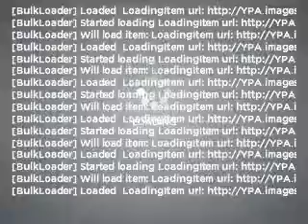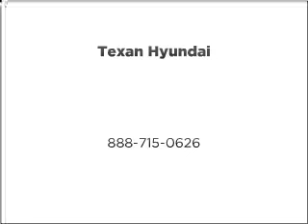2002 Ford Taurus - Rosenberg TX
Year: 2002
Make: Ford
Model: Taurus
Trim: SES
Engine: 3.0 liter 6 cylinder
Transmission: 4-Speed Automatic
Color: Black Clearcoat
Mileage: 70542
Address:
27309 SW Freeway